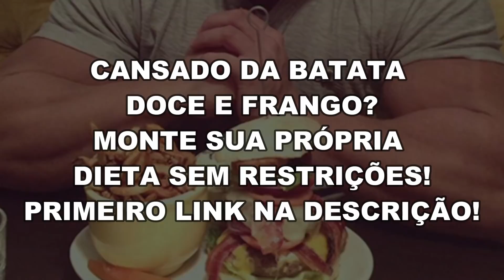TODOS OS DIAS SEM ERRAR! - Motivação Bodybuilding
📦Growth Supplements
☑️ Use o Cupom: ZM

Esse vídeo foi feito para ajudar você a sair da zona de conforto e mudar de vida, essa motivação bodybuilding serve para você escutar quando estiver pensando em desistir ou estiver triste e desmotivado. Lembre-se a sua maior motivação está dentro de você!